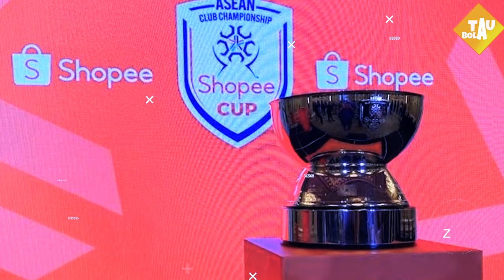Man United Jegal Liverpool😱Lewandowski Gabung Ac Milan😲Cole Palmer Gendong Chelsea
bursa transfer
bursa transfer terbaru
berita bola
hasil pertandingan
berita chelsea
berita liverpool
berita arsenal
berita juventus
berita barca
bayern munchen
borussia dortmund